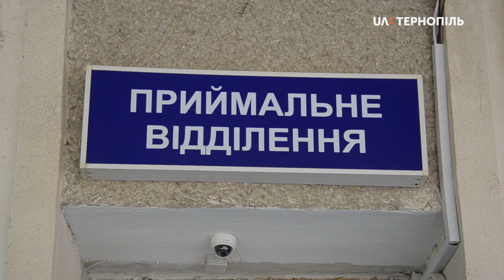У ДТП на Дружбі в Тернополі авто збило пенсіонерку